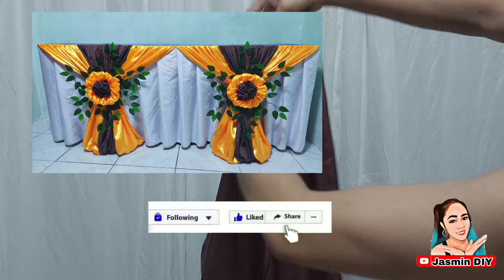TWIN SUNFLOWER SUNGOLD BACKDROP DESIGN IDEAS TUTORIAL | JASMIN DIY